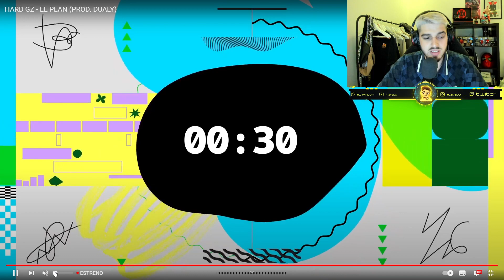REACCIONANDO A HARD GZ - EL PLAN (PROD. DUALY) GRACIAS POR TODO🎵🔥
REACCIONANDO A HARD GZ - EL PLAN (PROD. DUALY)🎵🔥 🎵🔥
Espero que os guste, dejéis un like y os Subscribais.